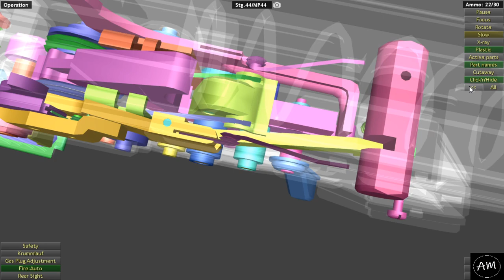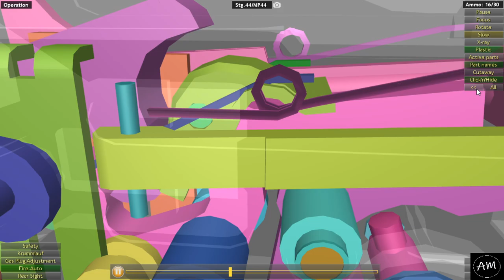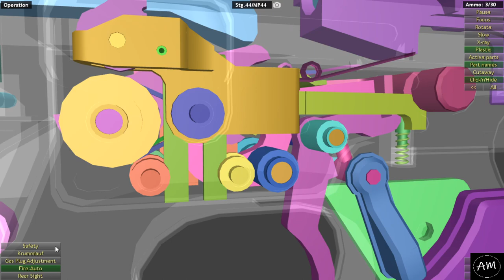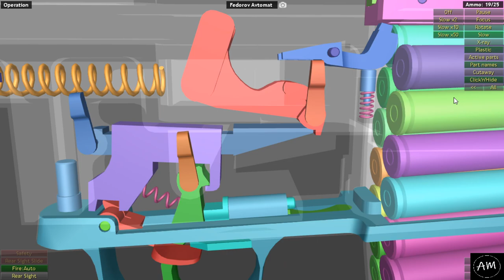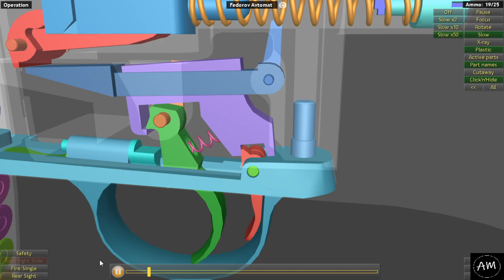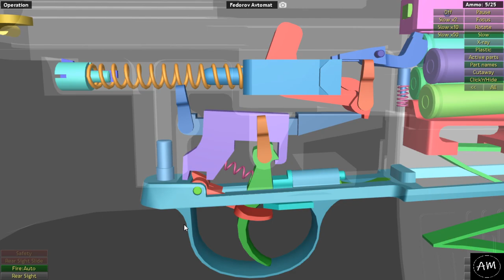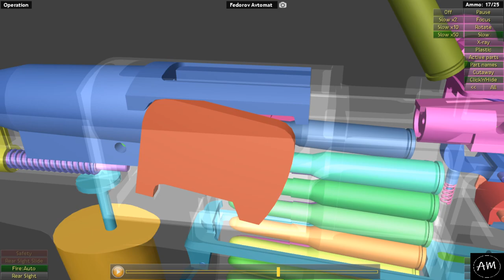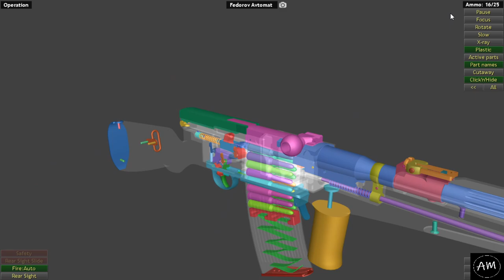Short comparison: StG 44 vs Fedorov Avtomat | WOG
00:00 - 05:28 STG 44
05:28 - 15:51 Fedorov avtomat

The StG 44 is a German selective-fire assault rifle developed during World War II. It is also known as the MP 43 and MP 44. The StG 44 was the first successful assault rifle, with features including a relatively short cartridge, controllable automatic fire, a more compact design than a battle rifle with a quicker rate of fire, and intended for hitting targets within a few hundred metres. The StG 44 fulfilled its role effectively, particularly on the Eastern Front, offering a greatly increased volume of fire compared to standard infantry rifles. It came too late to have much effect on the war, but did influence the Soviet AK-47 that was introduced three years after the war concluded. Its influence can still be seen in modern assault rifles.

The Fedorov Avtomat or FA was a select-fire, crew-served automatic rifle and also world's first operational automatic rifle, designed by Vladimir Grigoryevich Fyodorov in 1915 and produced in the Russian Empire and later in the Russian Soviet Federative Socialist Republic. A total of 3,200 Fedorov rifles were manufactured between 1915 and 1924 in the city of Kovrov; the vast majority of them were made after 1920. The weapon saw limited combat in World War I, but was used more substantially in the Russian Civil War and in the Winter War. Some consider it to be an "early predecessor" or "ancestor" to the modern assault rifle,.

The first automatic rifles, inrangeTV, fedorov vs stg44, germany vs russia.